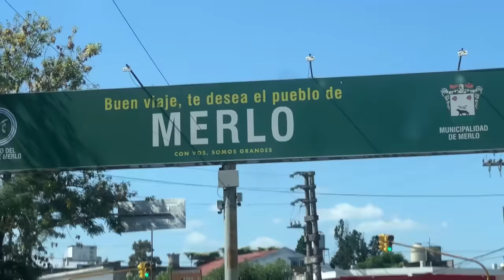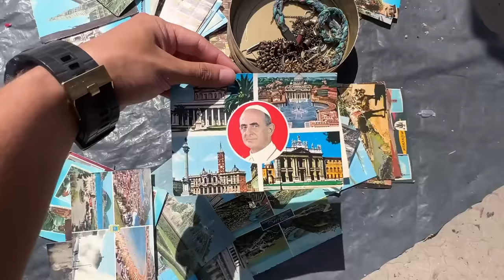De SHOPPING en MEGA FERIA BARRIAL en el CONURBANO de BUENOS AIRES | Libertad, Merlo